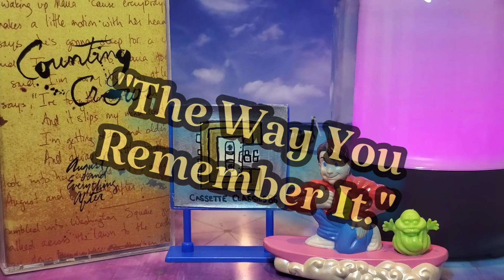Counting Crows - Time and Time Again / August and Everything After (1993 - Cassette)